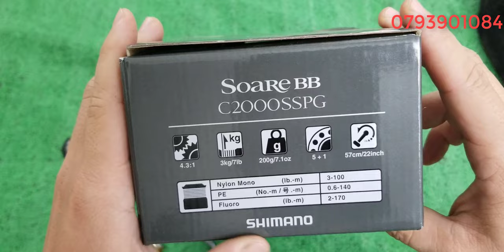Tập 428 : Máy câu cá , Daiwa , Shimano , Penn , abu (28/01/2024)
Daiwa , shimano , abu,